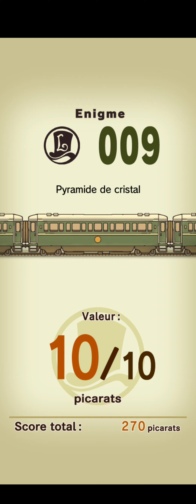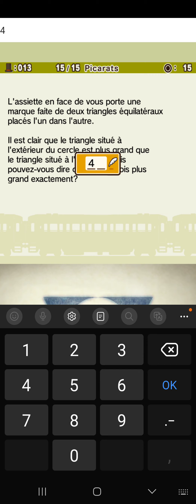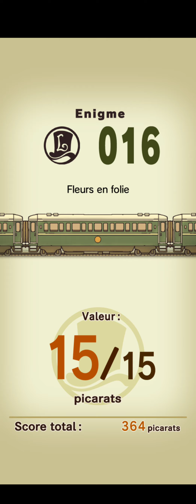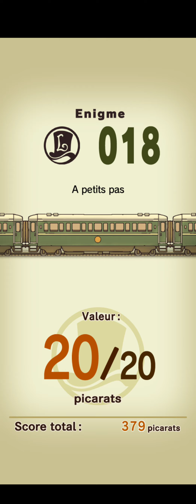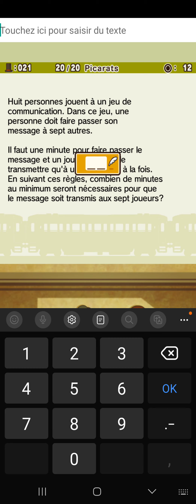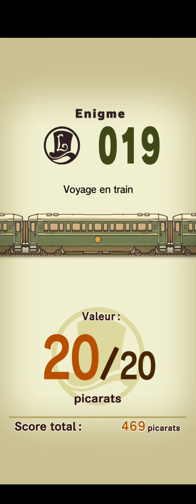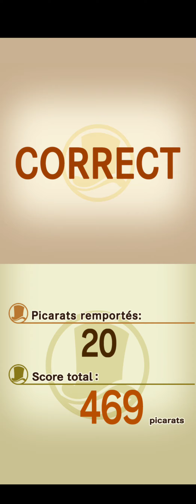PROFESSEUR LAYTON ET LA BOÎTE DE PANDORE HD FR #2 (ANDROID)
Le professeur Layton et Luke décident de visiter chaque wagon. A l’arrière du train, ils retrouvent Flora, la fille que Layton a recueillie précédemment. Flora explique qu’elle ne veut pas se retrouver seule de nouveau. Le professeur Layton accepte qu’elle l’accompagne au cours de son enquête.